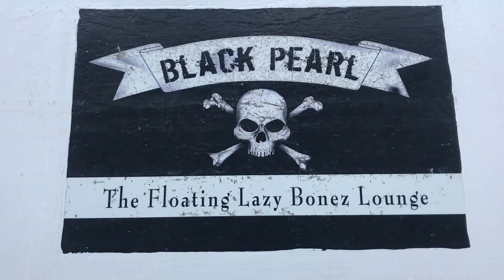BP 1019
Sailing charter